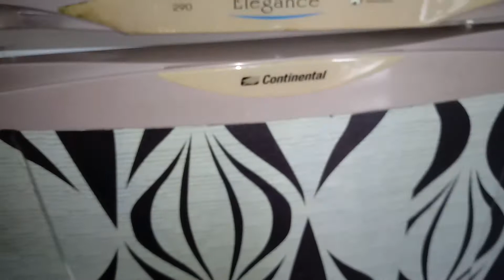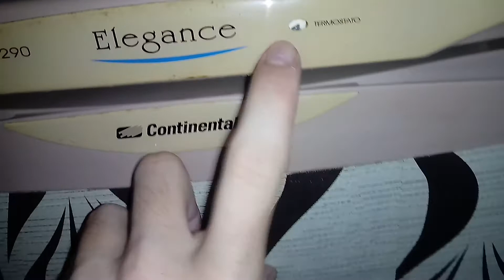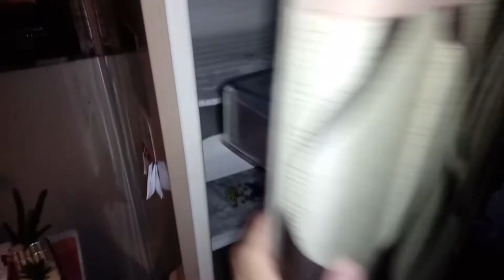Descongelando Geladeira + Limpeza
Oi, bem vindos! Vídeo do processo de descongelar a geladeira.

Estou no Instagram, Pinterest e Tik Tok